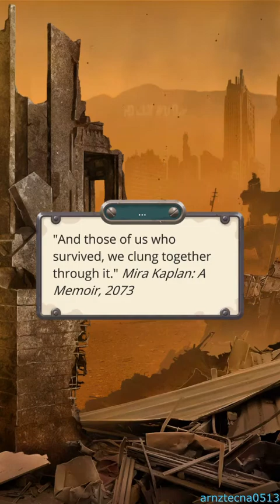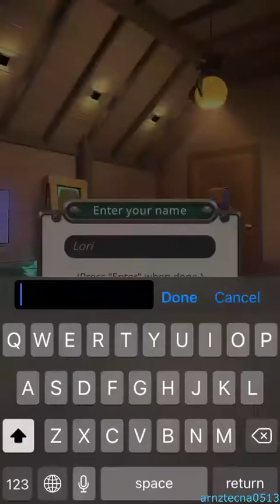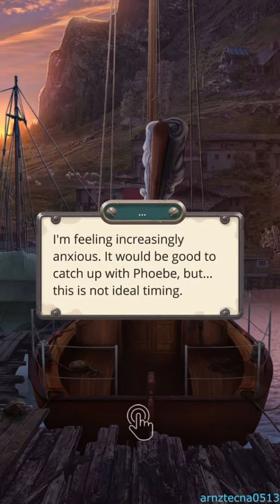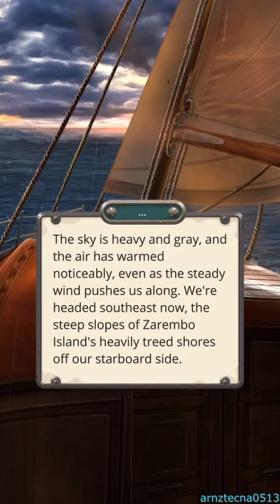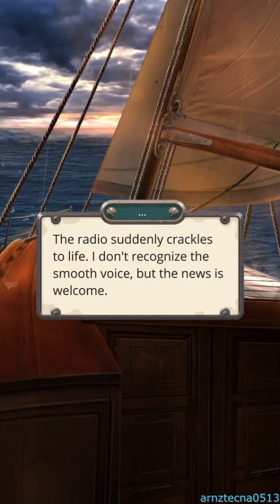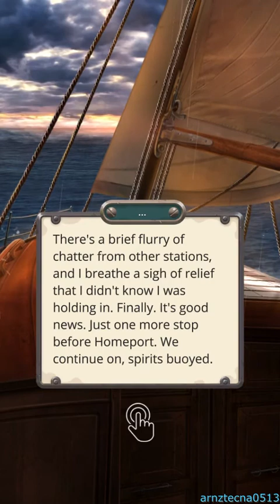Hell and High Water, Season 1, Episode 1 | Romance Club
Season 1, Episode 1: Southbound

A century of upheaval strife and catastrophe has left our world a very different place. The settlement of Homeport and its inhabitants stand in testament to the resilience of the human spirit. But this spirit is soon to be tested...

ABOUT US